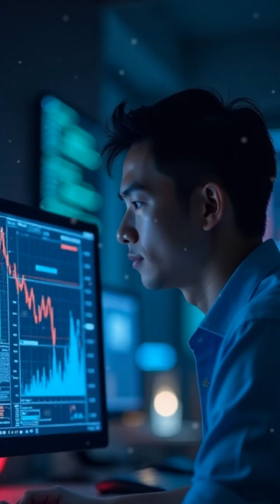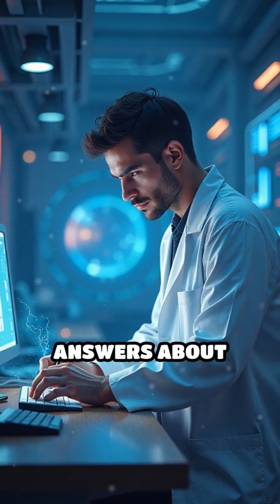AI The Future of Space Exploration! ⚙️⚙️⚙️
Explore how AI is revolutionizing our understanding of space! Discover its critical role in missions and data analysis.